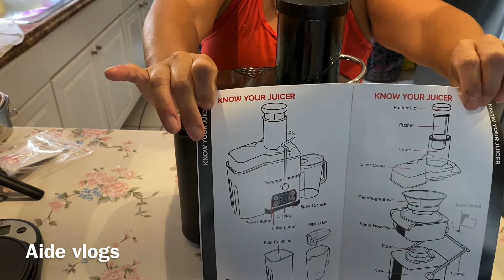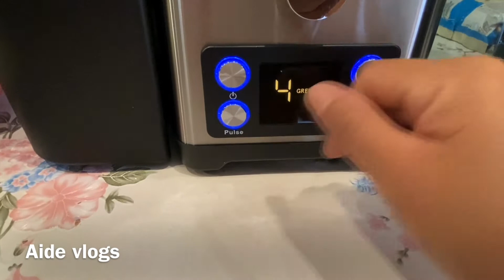DÍA 1 DE EL RETO (limpieza de hígado) 🥵🥵😱😱🙏🙏